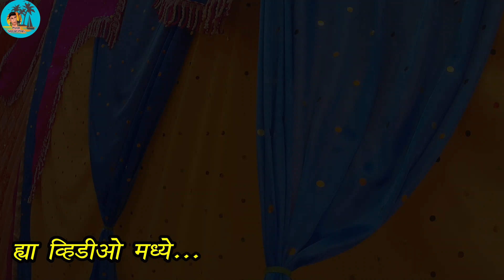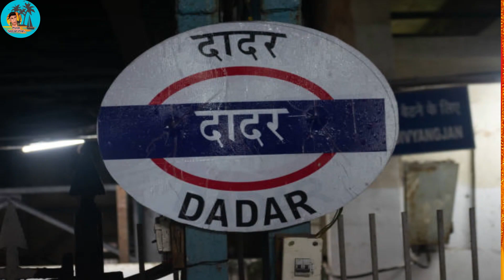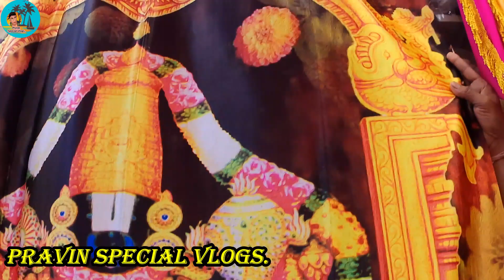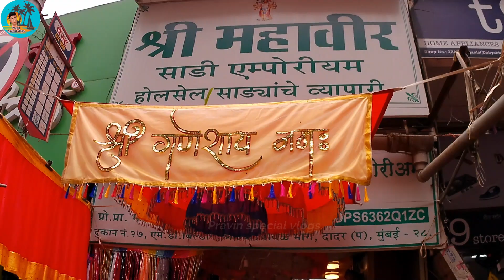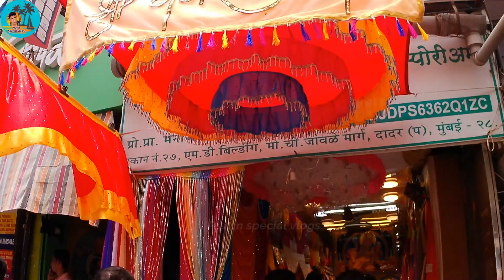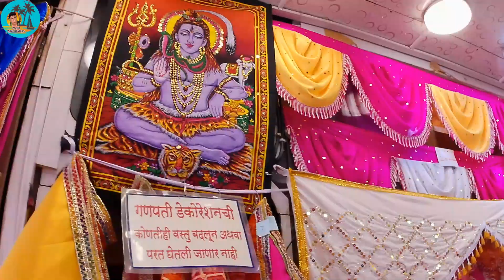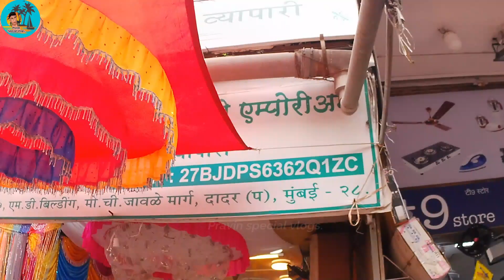गणपतीच्या खास डेकोरेशन चे पडदे फक्त १२ रुपयांना पासून सुरु दादर - मुंबई. अगदी होलसेल रेट मध्ये.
गणपतीच्या खास  डेकोरेशन चे पडदे  फक्त १२ रुपयांना पासून सुरु दादर - मुंबई.
अगदी होलसेल रेट मध्ये

Pravin special vlogs.

             -: शॉप ऍड्रेस :-

   श्री महावीर साडी एम्पोरियम
  ( होलसेल साड्यांचे व्यापारी  )

एम. डी. बिल्डिंग, शॉप नं. २७ , कबुतर खाना,
स्टेशन रोड , दादर ( प. ), मुंबई - ४०००२८.

            -: मोबाईल नंबर : -
मनोज आर. शाह :- ८८७९५६६३७७.

parada decoration.
decoration parda wholesale rate
decoration parda cheap rate
decoration parda in mumbai
ganpati decoration
ganpati decoration parda
ganpati decoration simple
ganpati decoration flower
ganpati decoration theme
ganpati flower decoration for home
ganpati decoration flower makar home
ganpati artificial flower decoration
artificial flower wholesale market in mumbai
artificial flower shop in mumbai
decoration padada shop in dadar
artificial flower decoration
wholesale parda market mumbai
ganpati decoration che saman
# गणपती बाप्पाचे डेकोरेशन चे खास सामान  होलसेल रेट मध्ये.

-: सूचना :-
नमस्कार मित्रानो .
सर्वाना माझी नम्र विनंती आहे  ह्या सर्व वस्तूंची वॉररंटी आणि ग्यारंटी ची  तुम्ही
 शॉप ला  प्रत्येक्षात भेट देऊन  देऊन माहिती करून घेऊ शकता .
आम्ही फक्त चित्रीकरण करून ह्या सर्व वस्तू तुम्हाला दाखवण्याचा प्रयन्त करतो.
त्यामुळे चॅनल ह्या सर्व गोष्टीला जबाबदार राहणार नाही ह्याची सर्वानी नोंद घ्यावी.
धन्यवाद

मित्रानो .
हा व्हिडीओ तुम्हाला आवडला असेल तर
नक्की लाईक शेर आणि संस्क्राइब करा ..

Pravin special vlogs.